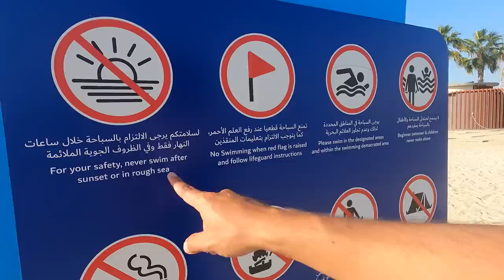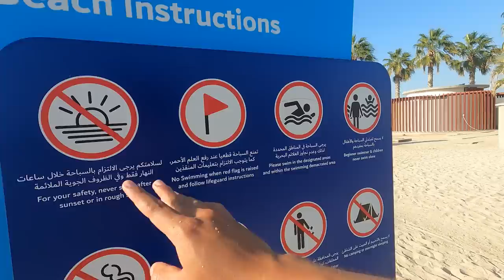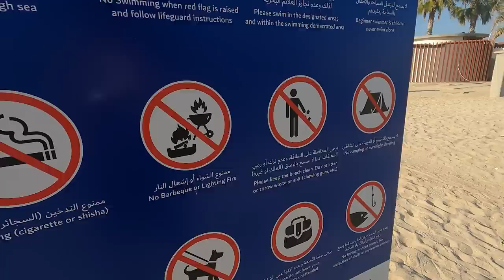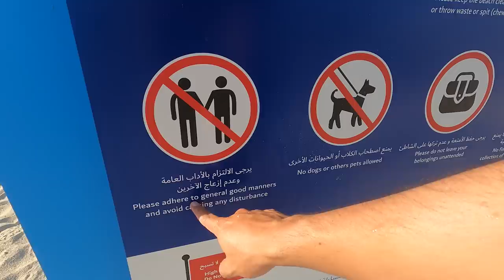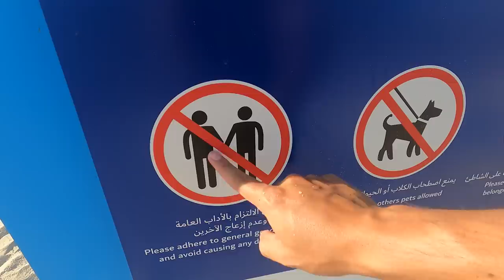Prohibiciones en playas de DUBÁI!